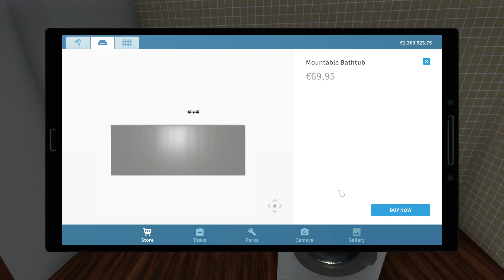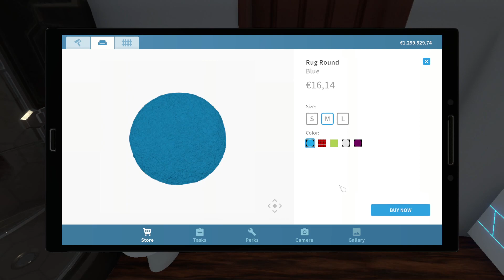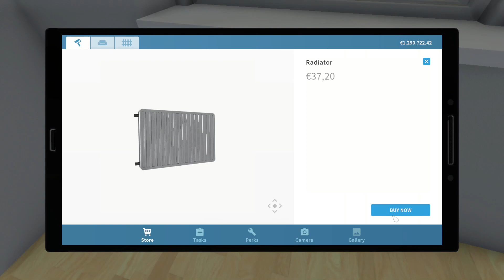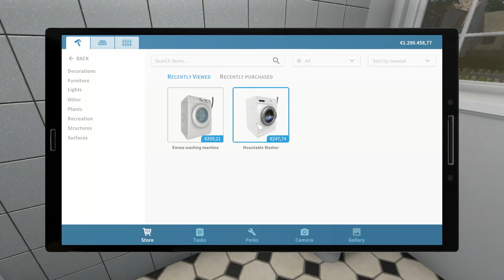Garage Renovations and Cleaning a Student House Fs22 and House Flipper Timelapse